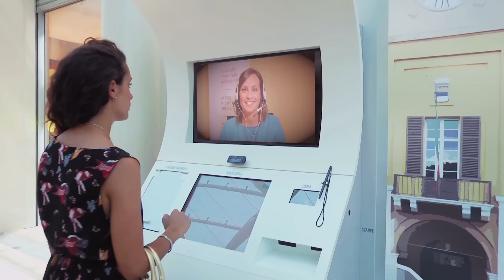Sportello Facile al Montefiore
Aperta una "succursale elettronica" dello Sportello Facile presso il Centro Commerciale Montefiore.
Video Realizzato da Sunset Comunicazione